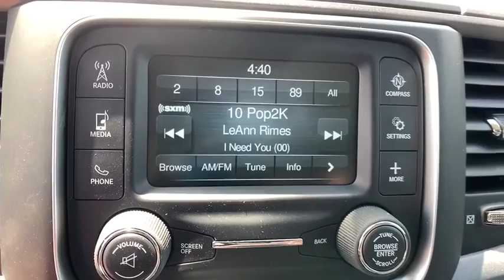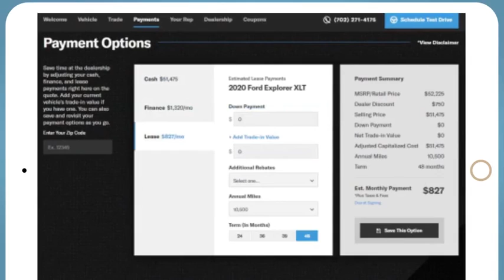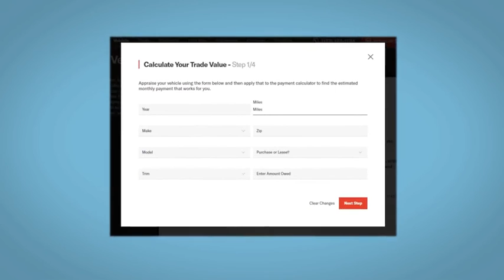2020 Ram 1500 Classic Denver, Littleton, Aurora, Parker, Colorado Springs, CO R5000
Bright White Clearcoat New 2020 Ram 1500 Classic available in Denver Colorado at Brandon Dodge. Servicing the Littleton, Aurora, Parker, Colorado Springs, CO area.
2020 Ram 1500 Classic Tradesman - Stock#: R5000 - VIN#: 1C6RR7FT8LS148811

Brandon Dodge
5600 S Broadway

Engine: 5.7L V8 HEMI MDS VVT|Trailer Tow Group|Popular Equipment Group|Chrome Appearance Group|Radio: Uconnect 3 w/5' Display|Spray In Bedliner|Transmission: 8-Speed Auto (8HP70)|Anti-Spin Differential Rear Axle|Protection Group|Trailer Brake Control|SiriusXM Satellite Radio|3.92 Rear Axle Ratio|4 Doors|4-wheel ABS brakes|4WD Type - Part-time|5.7 liter V8 engine|Air conditioning|Automatic Transmission|Bed Length - 76.3 '|Clock - In-radio display|Cruise control|Dusk sensing headlights|Engine hour meter|Four-wheel drive|Front seat type - Split-bench|Head airbags - Curtain 1st and 2nd row|Intermittent window wipers|Passenger Airbag|Pickup Bed Type - Regular|Power door locks|Power heated mirrors|Power steering|Power windows with 2 one-touch|Privacy/tinted glass|Stability control|Tachometer|Tilt steering wheel|Tire pressure monitoring system|Traction control - ABS and driveline|Trailer hitch|Transmission controls on steering wheel - Gear shift controls|Transmission hill holder,GVWR: 6 900 LBS,3.92 REAR AXLE RATIO,BRIGHT WHITE CLEARCOAT,REMOTE KEYLESS ENTRY W/ALL-SECURE,CHROME APPEARANCE GROUP -inc: Bright Rear Bumper Bright Grille Wheels: 17 x 7 Aluminum Bright Front Bumper,TIRES: P265/70R17 BSW AS (STD),SIRIUSXM SATELLITE RADIO -inc: 1-Year SiriusXM Radio Service No Satellite Coverage w/AK/HI/PR/VI/GU For More Info Call ,POWER BLACK TRAILER TOW MIRRORS -inc: Exterior Mirrors w/Supplemental Signals Exterior Mirrors Courtesy Lamps Trailer Tow Mirrors,TRANSMISSION: 8-SPEED AUTO (8HP70),POPULAR EQUIPMENT GROUP -inc: Rear Floor Mats Front Floor Mats SiriusXM Satellite Radio 1-Year SiriusXM Radio Service No Satellite Coverage w/AK/HI/PR/VI/GU For More Info Call Carpet Floor Covering Remote Keyless Entry w/All-Secure,SPRAY IN BEDLINER,WHEELS: 17 X 7 ALUMINUM,DIESEL GRAY/BLACK CLOTH 40/20/40 BENCH SEAT,PROTECTION GROUP -inc: Transfer Case Skid Plate Shield Front Suspension Skid Plate Tow Hooks,MANUFACTURER'S STATEMENT OF ORIGIN,RADIO: UCONNECT 3 W/5 DISPLAY -inc: 5.0 Touchscreen Display SiriusXM Satellite Radio 1-Year SiriusXM Radio Service No Satellite Coverage w/AK/HI/PR/VI/GU For More Info Call Rear View Day/Night Mirror Overhead Console GPS Antenna Input Temperature & Compass Gauge,QUICK ORDER PACKAGE 27B TRADESMAN -inc: Engine: 5.7L V8 HEMI MDS VVT Transmission: 8-Speed Auto (8HP70) Tradesman Package,TRAILER BRAKE CONTROL,FRONT LICENSE PLATE BRACKET,TRAILER TOW GROUP -inc: Trailer Brake Control Power Black Trailer Tow Mirrors Exterior Mirrors w/Supplemental Signals Exterior Mirrors Courtesy Lamps Trailer Tow Mirrors,ANTI-SPIN DIFFERENTIAL REAR AXLE,DELETE CARPET -inc: Delete Floor Mats,ENGINE: 5.7L V8 HEMI MDS VVT -inc: GVWR: 6 900 lbs Electronically Controlled Throttle Heavy Duty Engine Cooling Next Generation Engine Controller Engine Oil Heat Exchanger Hemi Badge Heavy Duty Transmission Oil Cooler